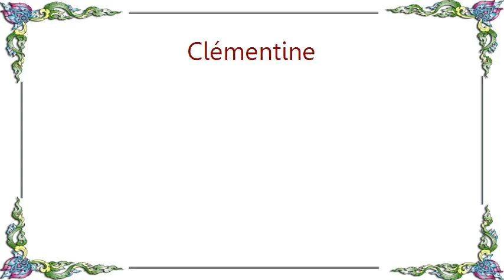Clémentine - Corazón Radio Favela Remix Lyrics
[Lyrics Clémentine - Corazón Radio Favela Remix]
Corazón mi corazón
Corazón mi corazón
Yo te quiero mi corazón

Espero que tu me quieras también
Corazón

Corazón mi corazón
Corazón mi corazón
Ayúdame mi corazón

Ayúdame te quiero, te quiero
Corazón